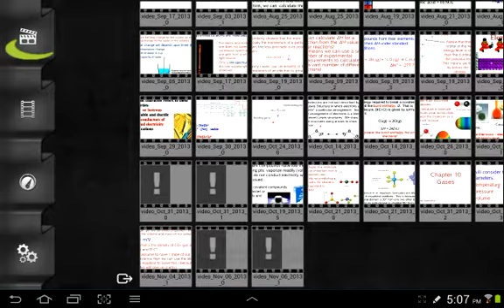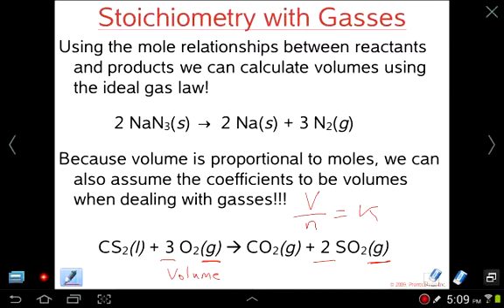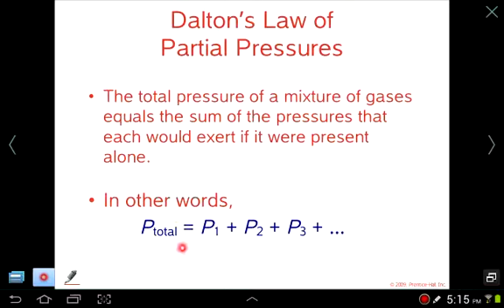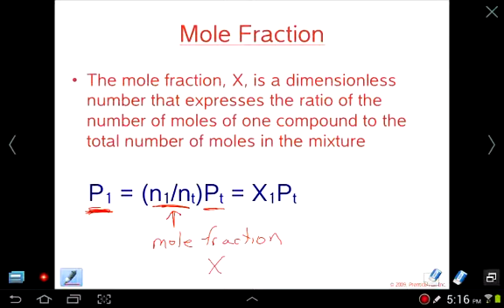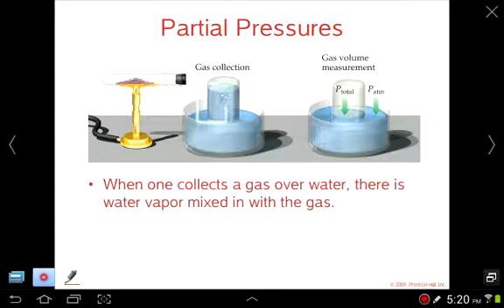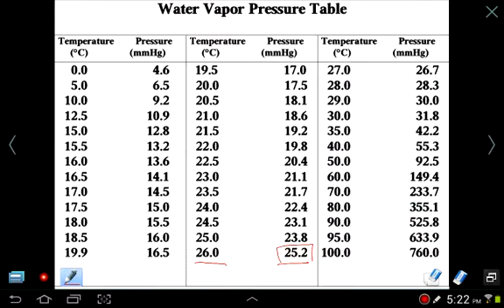Mr Z AP Chemistry Chapter 10 lesson 5: Gases: Stoichiometry and Partial Pressures